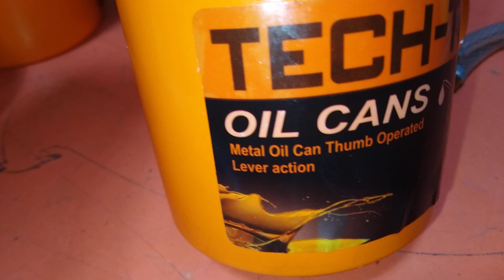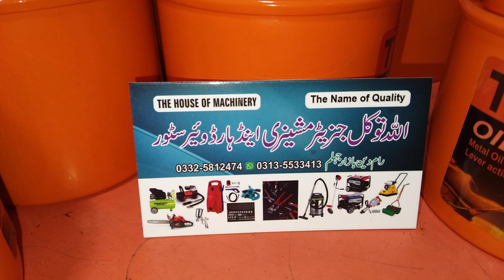Tech-Tul Metal Oil Can 03325812474 WhatsApp